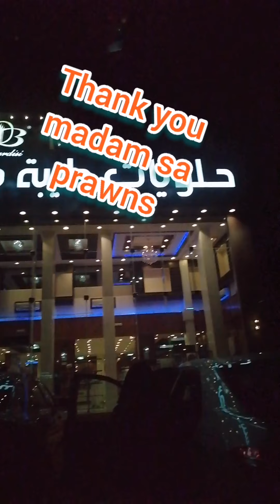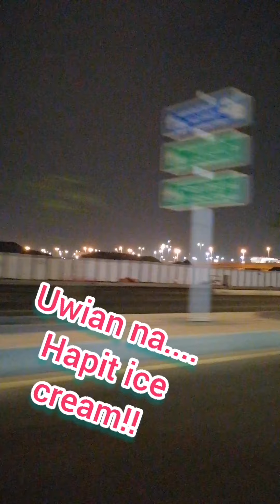Night Out with DINE-in at PRAWNS BAG.... GALAAN SA GABI.....